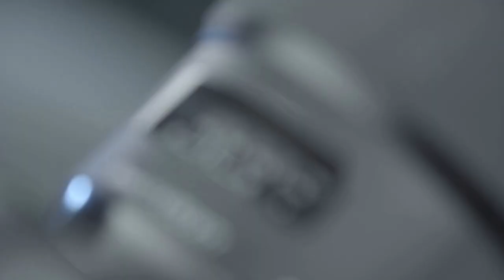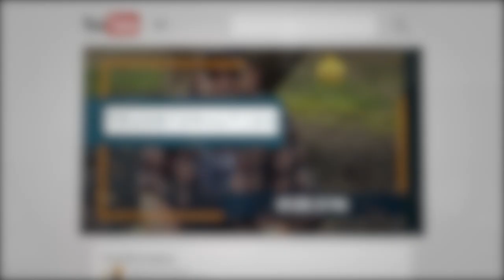Don't Live By Other's Opinions, Don't live By Any Opinions and Stop Caring What People Think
Don't Live By Other's Opinions: In this be your own boss motivational video we explore why we often live by others' opinions and seek counsel to see if their opinions are the same as our desires. Wanting to be your own boss or become an entrepreneur doing what you love is the dream of many people who have entrepreneurial passion. But the one secret you need is to learn how to not care what others think and be yourself, be unique, and follow your dreams.

Many executives are sick of the 9-5 grind and want to do what their hearts are yearning for. You want to become an entrepreneur and leave your corporate job for a better life for you and your family.

Listen to the voice inside of you, your inner voice, what's it telling you to do? Is that entrepreneurial spirit burning inside, well, its time to do something about it and stop living by others' opinions, take that bold step and become that entrepreneur, become that new business owner? Even do it now whilst you are working.